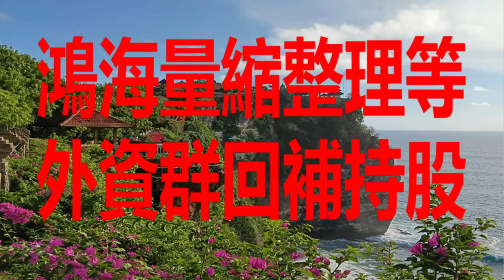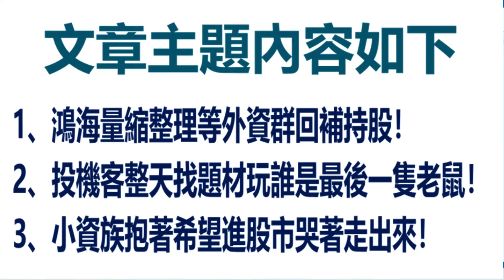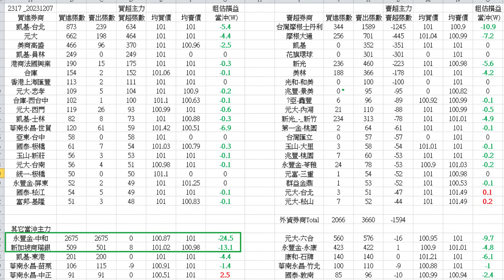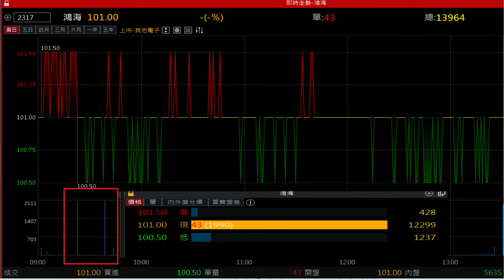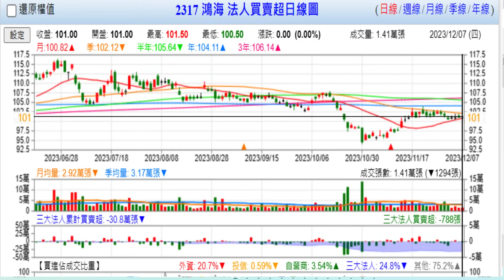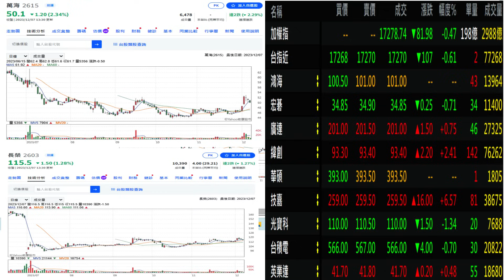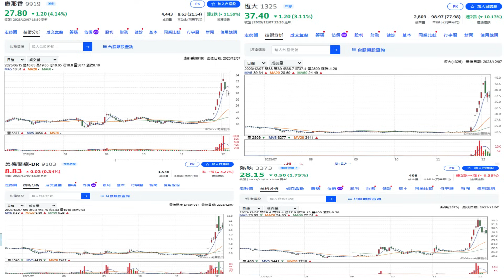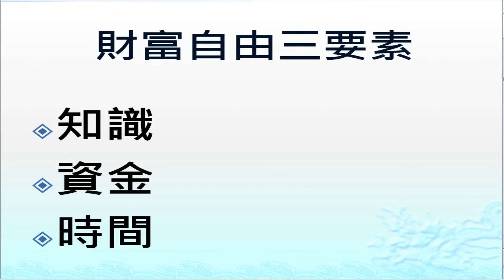12月7日！鴻海量縮整理等外資群回補持股！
1、鴻海量縮整理等外資群回補持股！
2、投機客整天找題材玩誰是最後一隻老鼠！
3、小資族抱著希望進股市哭著走出來！